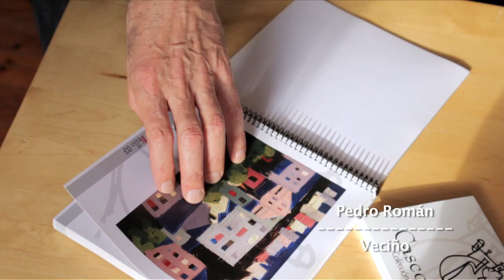Casco Bello de Vigo